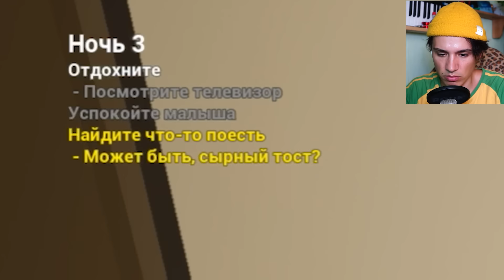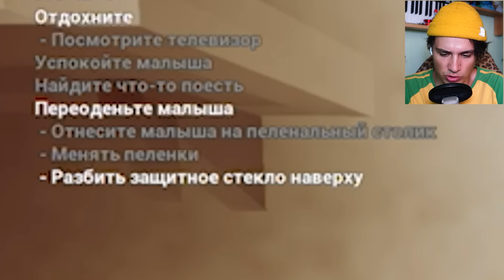ВОТ ПОЧЕМУ Я НЕ ЗАВЕДУ ДЕТЕЙ! РЕБЁНОК В ЖЁЛТОМ | THE BABY IN YELLOW!